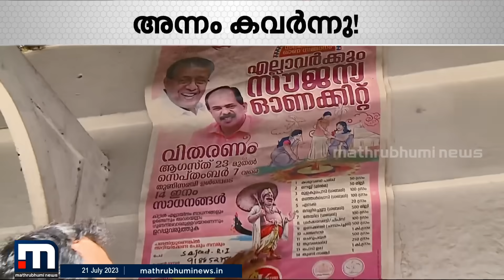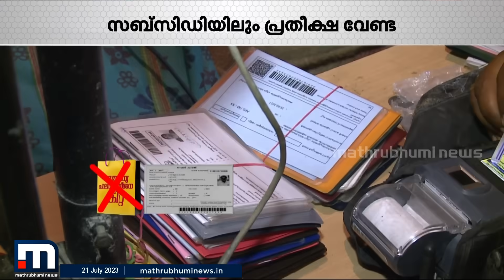'ഇക്കൊല്ലം ഓണക്കിറ്റും നോക്കിയിരിക്കേണ്ട; എല്ലാവര്‍ക്കുമില്ല- സബ്‌സിഡിയുമില്ല' | Onam Kit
'ഇക്കൊല്ലം ഓണക്കിറ്റും നോക്കിയിരിക്കേണ്ട; എല്ലാവര്‍ക്കുമില്ല- സബ്‌സിഡിയുമില്ല' | Onam Kit | Subsidy | News Lens |   onamkit supplyco

Happy viewing!